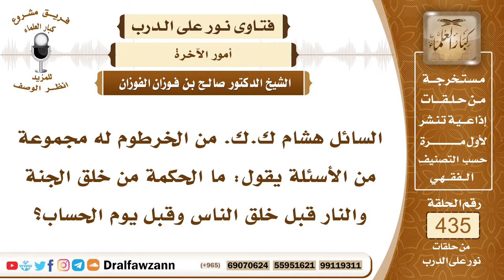5966- ما الحكمة من خلق الجنة والنار قبل خلق الناس؟ - الشيخ صالح الفوزان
"5966- السائل هشام ك.ك. من الخرطوم له مجموعة من الأسئلة يقول: ما الحكمة من خلق الجنة والنار قبل خلق الناس وقبل يوم الحساب؟
الجواب: الجواب: أولًا: هذا السؤال لا داعي له، الإنسان يسأل عما يحتاجه من أمور دينه وأمور عقيدته وأمور عبادته وأمور معاملاته، يسأل عما يحتاجه.أما لماذا خلقت الجنة والنار قبل الناس؟ فهذا راجع إلى حكمة الله سبحانه وتعالى في خلقه وتدبيره.
السيرة الذاتية:
للاشتراك في قناة الشيخ صالح الفوزان

14_ الشيخ محمد أمين الشنقيطي
يتيوب

15_سماحة المفتي عبد العزيز آل الشيخ
 يوتيوب

رئيس الفريق
لمشروع كبار العلماء